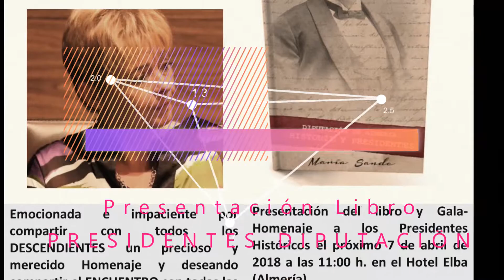2ª Parte Gala Homenaje Presidentes Diputación Almeria, Autora Maria Sande